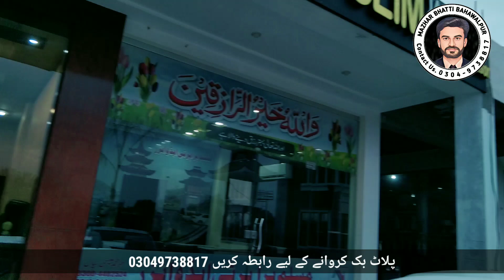Japan Town & Japan City Bahawalpur Update Today 2023 | Japan Citi Bahawalpur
There is no doubt that Japantown is a good society and was a good society. His next new project Jahan City Bahawalpur is also a good project but unfortunately, due to the delay in its development, many investors have turned away. I request such investors to hold their plots and wait for a new good news soon.